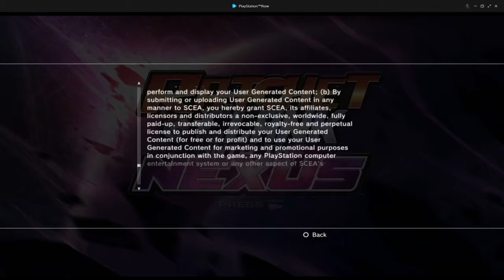Ratchet & Clank: Into the Nexus part 1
Thugs 4 less launched an attack on us